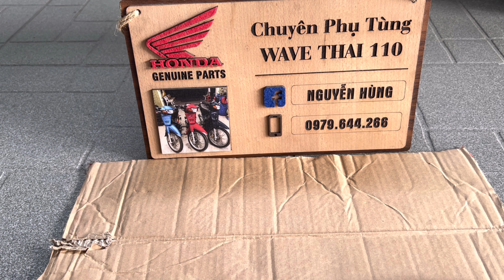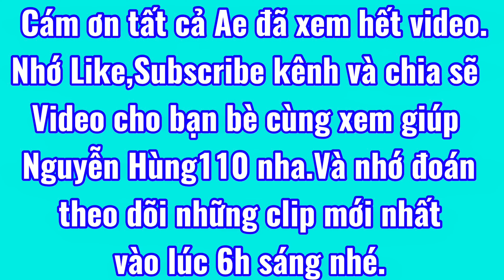nguyenhung110✅Gác chân dài wave thai tuyển chọn trùng mã KFLK-2 cho ACE ráp xe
👨‍👩‍👧‍👦Cám ơn Tất cả ACE đã ủng hộ kênh Nguyễn Hùng 110 chuyên phụ tùng wave thai theo xe tuyển chọn và đừng quên cho mình 1 Đăng ký (Subscribed) nhớ nhấn🔔thông báo để nhận những video tiếp theo nhé❤️và chia sẻ cho Bạn Bè cùng xem những video có hữu ít,để Nguyễn Hùng đạt được mốc 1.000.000 Sub trong tương lai nha.Em xin chân thành cám ơn
🎞Nguyễn Hùng 110 mong muốn đem đến những video có giá trị hữu ích cho người xem từ cả tấm lòng cho Ae đam mê về dòng xe wave thailand 110 này.

✅Zalo cá nhân : Nguyễn Hùng